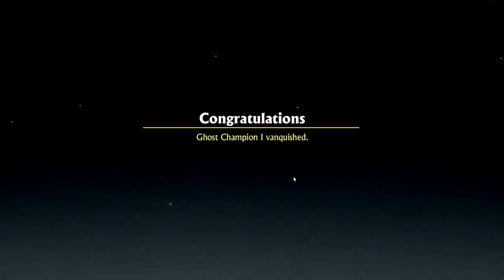Sword and Sandals 2 | #1 | Hrdina arény | CZ | LP